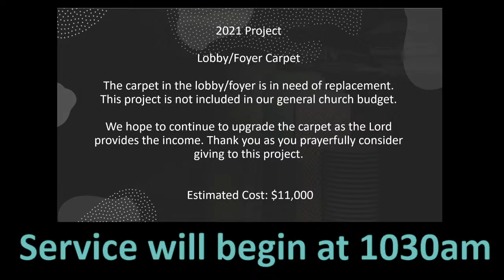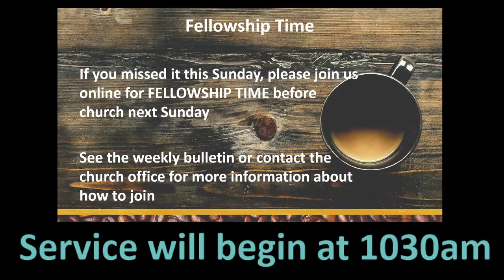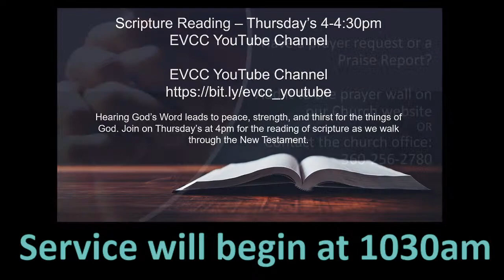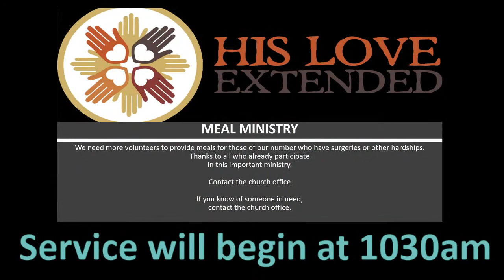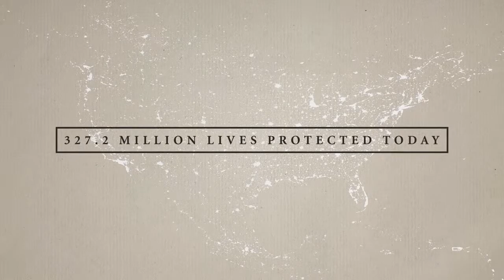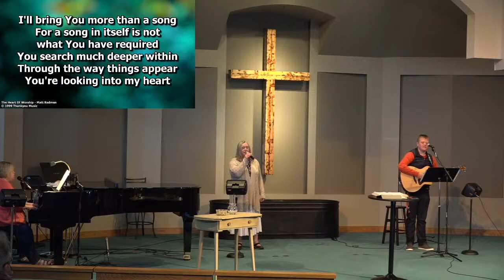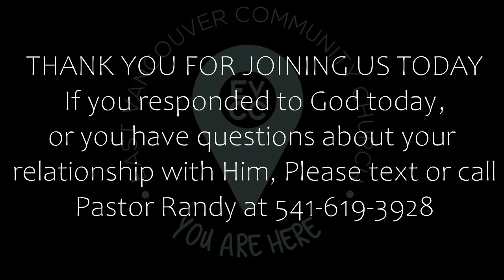Devouring Our Own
John 5:10-18

The content in the rest of this YouTube video does not reflect the views of the makers of "Meet the Robinsons" or the youtube channel that the clip was originally made
Meet the Robinsons is a 2007 American computer-animated comedy film produced by Walt Disney